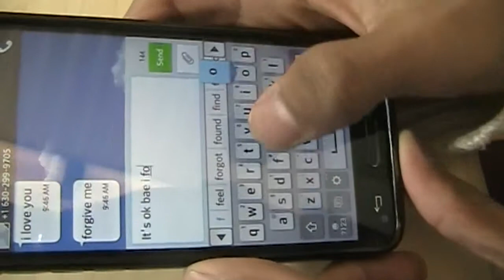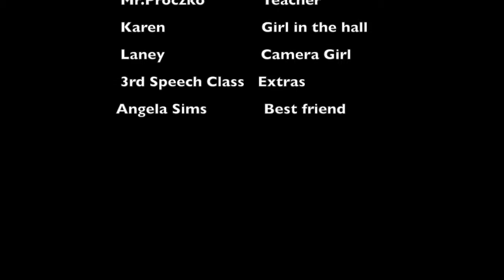Fish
This video is about Fish